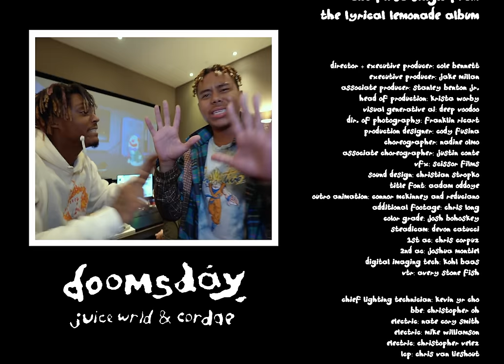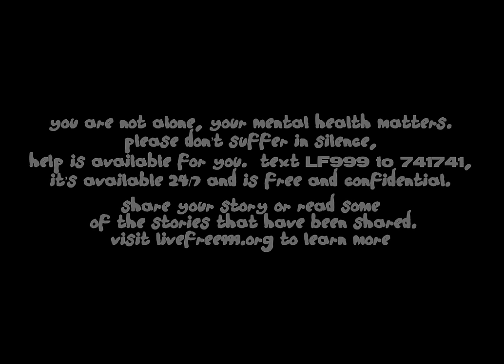Juice WRLD & Cordae - Doomsday (Official Music Video)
The First Single from "All is Yellow" (The Lyrical Lemonade Album)

Director + Executive Producer: Cole Bennett
Song Produced by: Dr. Dre & Mel-Man

Executive Producer: Jake Millan
Associate Producer: Stanley Benton Jr.
Head of Production: Krista Worby
Visual Generative AI: Deep Voodoo
Dir. of Photography: Franklin Ricart
Production Designer: Cody Fusina
Choreographer: Nadine Olmo
Associate Choreographer: Justin Conte

VFX: Scissor Films
Sound Design: Christian Stropko
Title Font: Aadam Oddoye
Outro Animation: Connor McKinney and Reduciano
Additional Footage: Chris Long
Color Grade: Josh Bohoskey
Steadicam: Devon Catucci
1st AC: Chris Corpuz
2nd AC: Joshua Montiel
Digital Imaging Tech: Kohl Baas
VTR: Avery Stone Fish

Chief Lighting Technician: Kevin yr Cho
BBE: Christopher Oh
Electric: Nate Cory Smith
Electric: Mike Williamson
Electric: Christopher Velez
LCP: Chris Van Lieshout

Key Grip: Zachary White
BBG: Valfrie Tabian
Grip: Alex Harris
Grip: Jason Rowlen
Grip: Mat Richmond

Art Director: Mitchell Dillon
Set Decorator: Emmett "E.T" Tekstra
Set Dresser: Noah Vasquez
Set Dresser: Gabe Susinski
Set Build: Strongarm Sets

Cordae Styling: Monica Rojas
Wardrobe: Aunna Kelly
Wardrobe Assistant: Madelynn Grace Parker
Barber: Anesto
Hairstyling: Ar’Tavia Harris
Production Manager: Kateland Cornine

DEEP VOODOO TEAM:
Executive Producer: Frank Agnone
Supervising Producer: Ivy Agregan
Production Manager: Kelly Chow
Lead Generative A.I. Artist: Frank Lucatuorto
Generative A.I. Artist: Chris Kenny
Compositing Supervisor: Thiago Porto
Composite Artist: Mike Accettura
On Set Assistant: Nico Agnone

1st AD: Kelo
Assistant to the Director: Joseph Rocha
2nd AD: Robert Blair
Key Prod. Asst.: Malachi Barnes
A.D. Prod. Asst.: Meagan Plummer
BTS: Noah Keckler and Sam Mcgrath
Prod. Asst.: Thomas Parker
Prod. Asst.: Mckay LeDuke
Prod. Asst. Truck: Jesse Cruz
Set Medic: Mario Jr Moran
Site Rep: Blaise Wheeler

Background:
Justin Conte
Jen Apter
George Todd Mclachlan
Irever Julion
Francisco Villa
Blake Miller
Seth Kai
Flynn Aldrich
Drew Gilwa
Danny Dolan
Curtis Jaymison
Camryn Eakes
Jaeda Stone
Brian Rivera
LeConte Banks
Diana Schoenfield
Kate Duffy
Casey Cathcart
Rejeanne Bennett
Qi Gu
Darrell Wells
Maxwell Marcus
Jayla Asare
Jeff Coppage
Sydney Kramer
Andrew Wong

Special Thanks:
Carmela Wallace
Grade A
Paul Rosenberg
Marshall Mathers
Chris Long
Matt Stone
Trey Parker
Hopsin
Maxlord
Dj Scheme